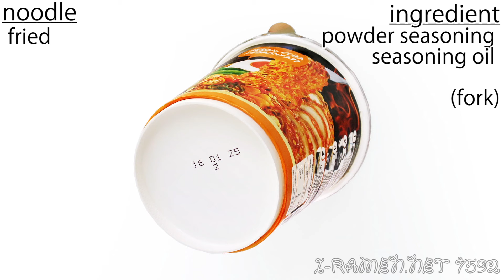No.7592 GAGA 100 (Indonesia) Extra Pedas Goreng Jalapeno (Cup)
Jakarana Tama (Indonesia) GAGA 100 Extra Pedas Goreng Jalapeno

麺は2mm強の角断面で、表面は少しザラザラしています。
気泡感が結構強く、軽い食感です。
歯応えはソフトというか手応えに欠けるもので、
鈍い弾力感があり、あまり心地良さは感じません。
湯戻し時間を少し短めに切り上げる方がいいかもしれません。
湯切りの仕掛けは何もありません。

ソースは甘めの醤油ダレっぽい味で、味や香ばしさが比較的単調なミーゴレンです。
うま味は強いですが、やや平板なように感じました。
唐辛子の刺激は食べ始めはそこそこ辛い程度でしたが、
食べ終わっても辛さの余韻が全然引かず、口の中の痛みが暫く治まりませんでした。

かやくやふりかけは付いておらず、ソースの単調さを払拭することが出来ません。

素朴な味ですが、時間差を伴う強い辛さがあるので、
食べる際には注意が必要です。